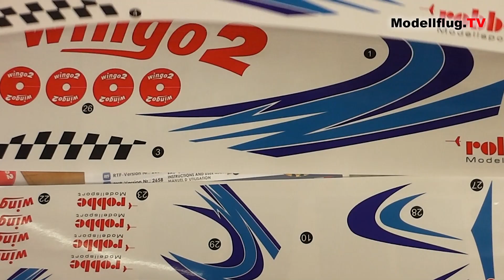ENDLICH IST Er WIEDER DA: Der Wingo2 von robbe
In diesem Video stelle ich den Wingo2 von Robbe vor: Ihr seht den Inhalt des Baukastens, den Zusammenbau des Modells und natürtlich den ersten Flug...